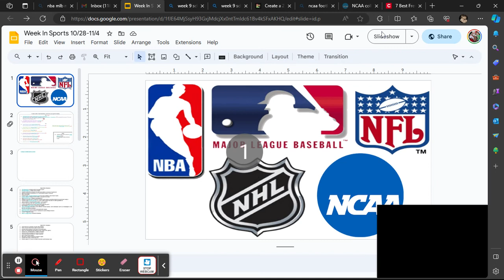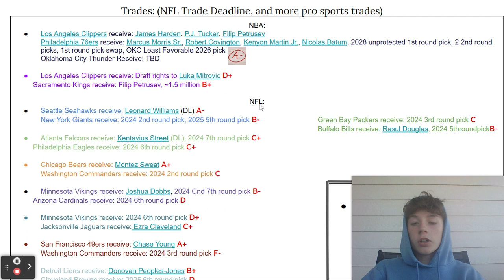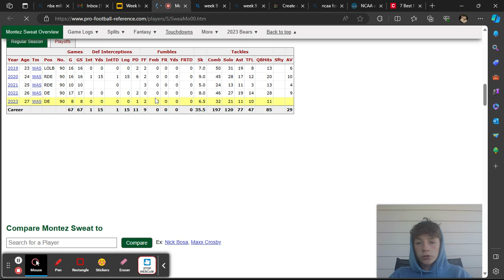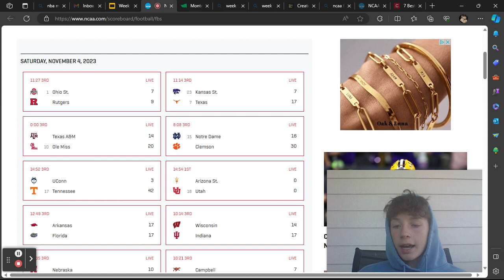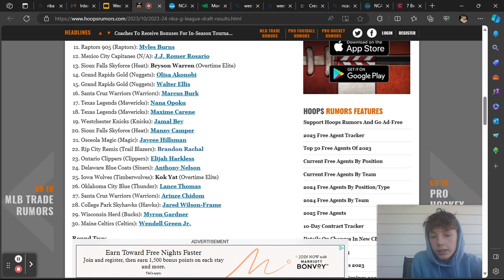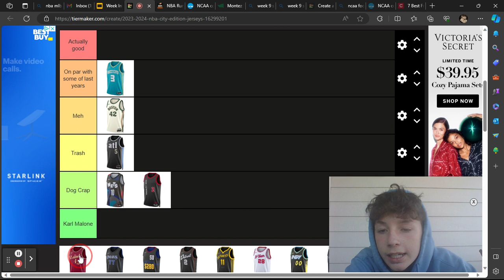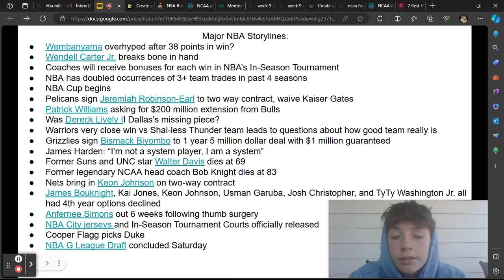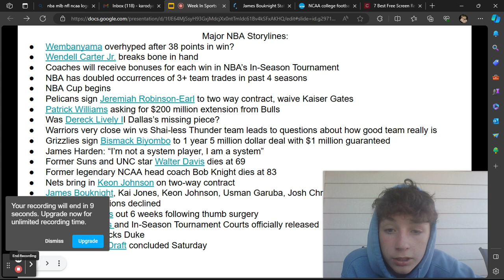Weekly Sports News (10/27-11/4) Pt.1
In this video I go over everything that has happened in the MLB, NBA, NFL, NCAA mens basketball, College Football, and more from the past week. In this first edition of the weekly series, I cover everything from the NFL trade deadline, to Filip Petrusev being traded twice in two days. Pt. 2 uploading at same time as this one...